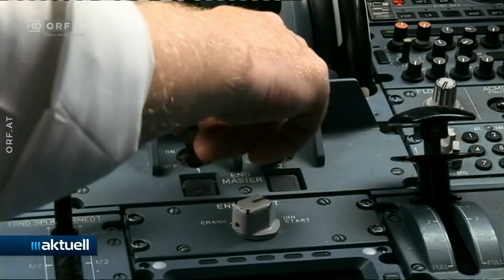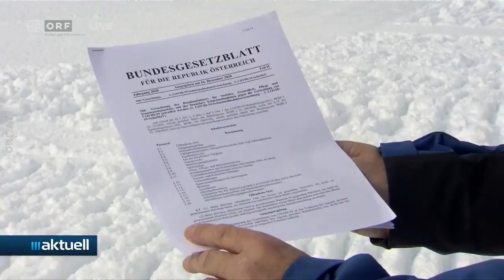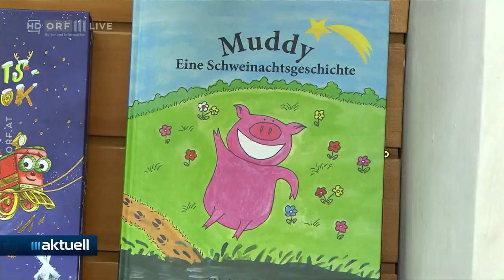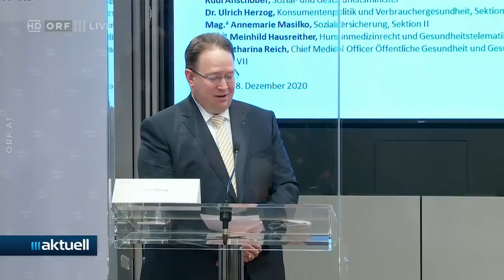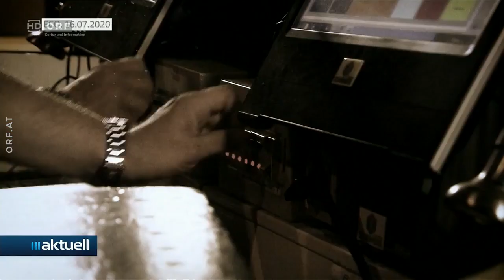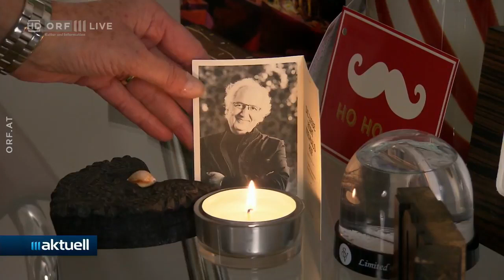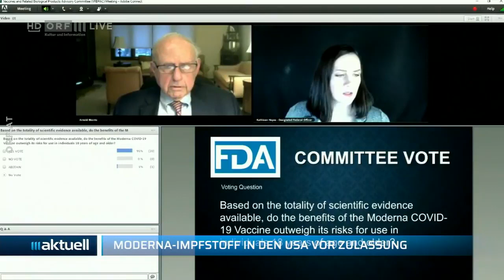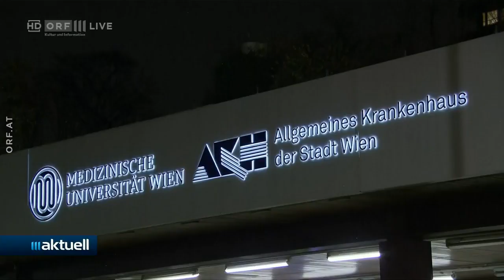🇦🇹 🦠 Österreich: ORF III Aktuell zum Coronavirus (18.12.2020 ⎪ 09:30 Uhr)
ORF III Aktuell ⎪ 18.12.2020 ⎪ 09:30 Uhr